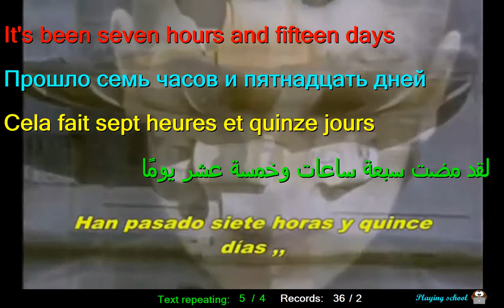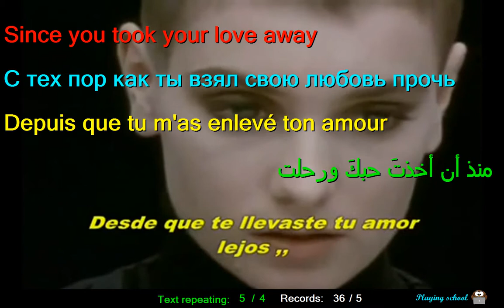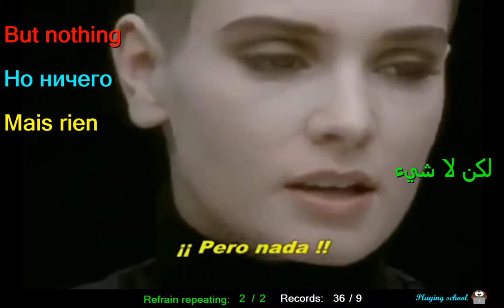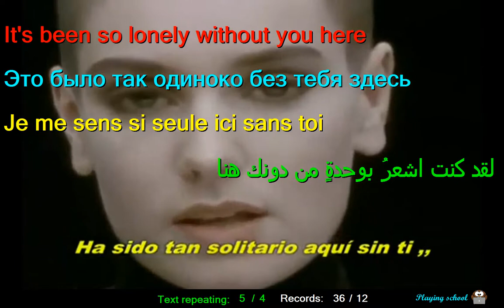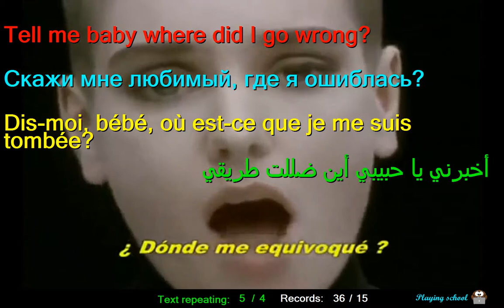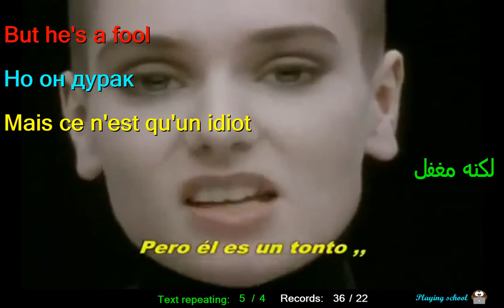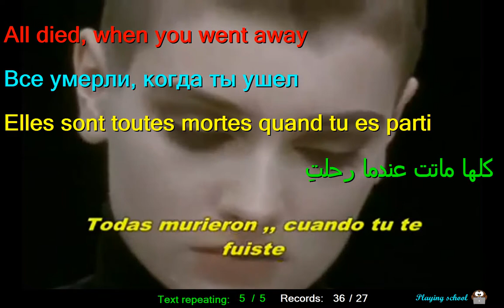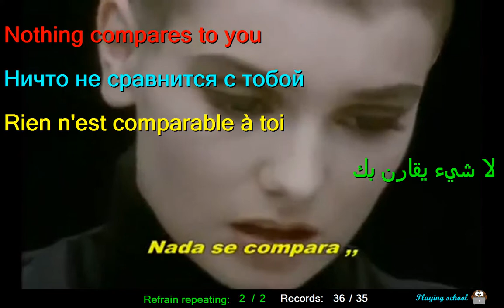Learn English by Sinéad O'Connor Nothing Compares 2U English Russian French Arabic Spanish LYRICS SU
This video assembled by PC language teacher, can you very easily to learn words of English language included in this song.
Sinéad O'Connor in song - Nothing Compares 2u like a best teacher will you to learn English words of this song.
You can study English language of this song if you know at least one of these 4 languages: Russian,French,Arabic or Spanish,
because this song is accompanied except for English too with SUBTITLES at Russian,French,Arabic and Spanish languages.

More plain sentences are repeated only 2 times.
Less known sentences are repeated even 5 times for easier to remember and understand.